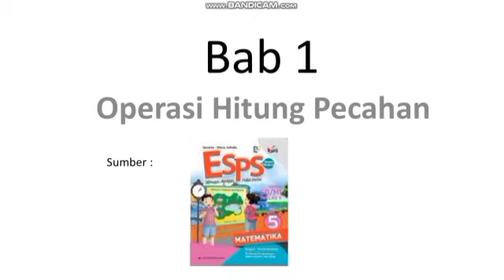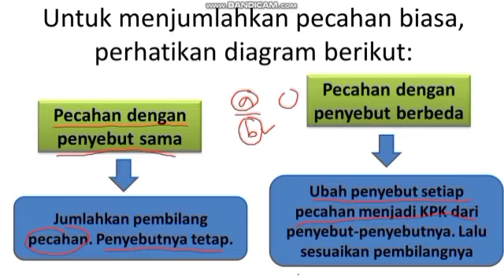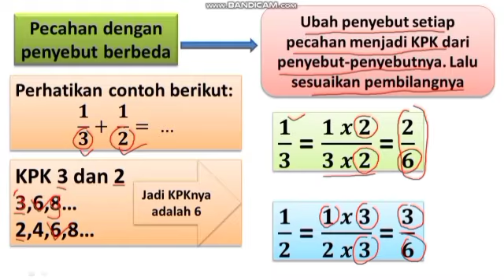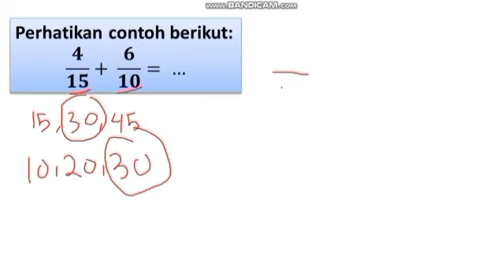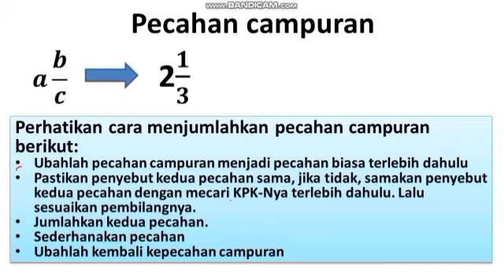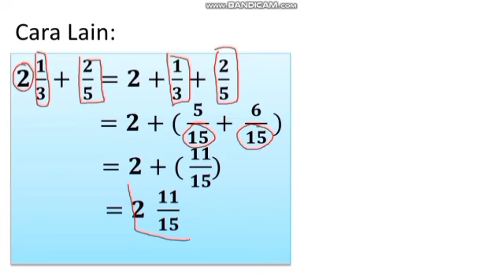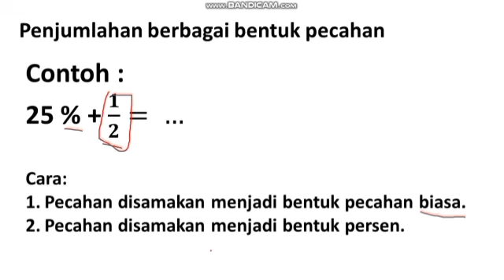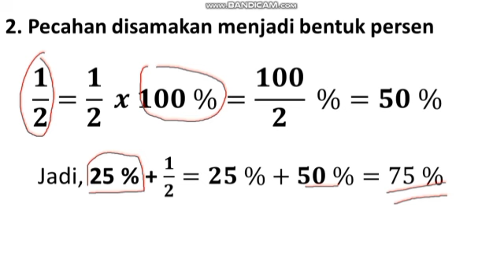OPERASI HITUNG PECAHAN MATEMATIKA KELAS 5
bagian ini membahas materi penjumlahan pecahan, mohon maaf apa bila ada kesalahan silahkan berikan masukan saudara melalui kolom komentar terimaksih